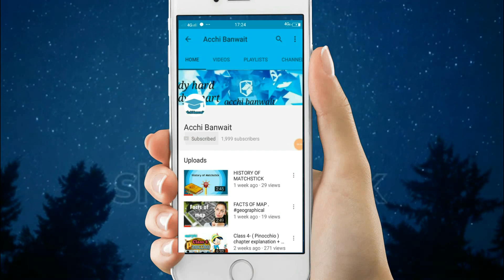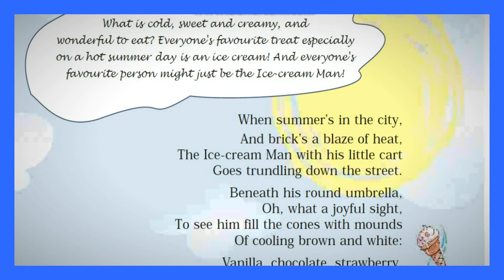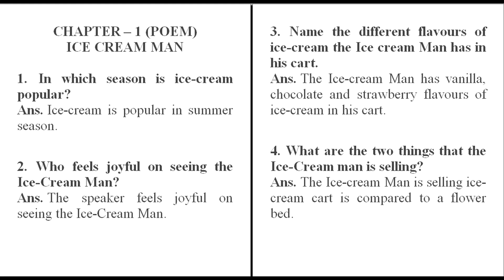Ice-Cream Man || class 5 poem Unit 1 || Marigold book || Hindi explanation